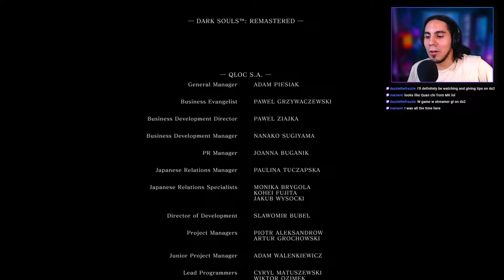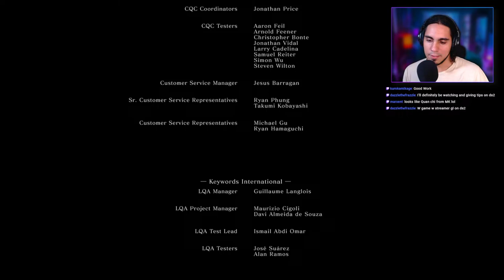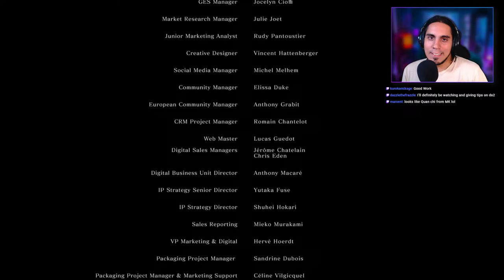Punching My Way Across Dark Souls Day 5 | Road to Elden Ring DLC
Hi cultists!

For those of you that didn't know, I'm a huge Souls fan. Papa Miyazaki has consistently rocked my socks off with every new game From Software releases, from the original Dark Souls until their most recent game, Armored Core.

Jumping onto the Elden Ring DLC hype, I'm planning to beat all the Souls games before the new content drops. I'm rusty as hell, as I haven't played them in a while, so you can watch me suck at the games while I get my muscle memory back in preparation for the battle with Messmer the Impaler!